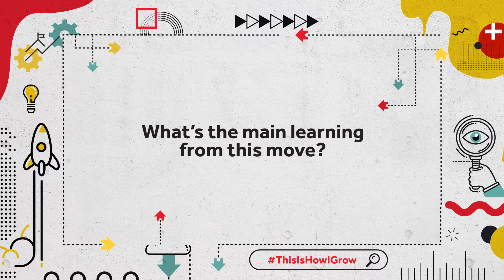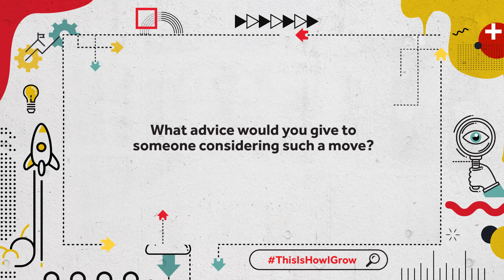Grow in a New Market and Shine!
In this video, you'll discover what two of our colleagues have to share about the benefits and challenges of cross-border moves.